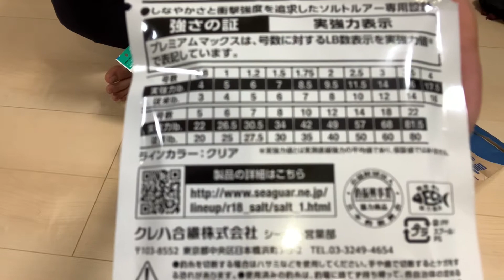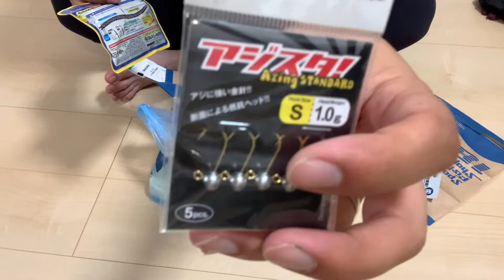鬼嫁がお金くれないので、ウーバーイーツで稼いだお金で釣具を爆買いしてきました。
ウーバーイーツで稼いだお金で釣具を爆買いしてきました。ウーバーご利用ありがとうございます！！